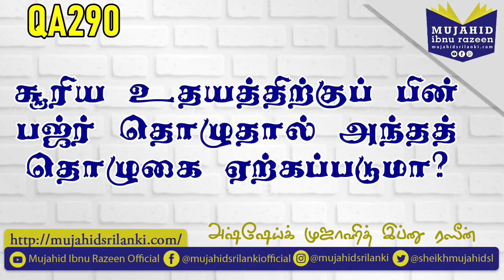290 - சூரிய உதயத்திற்குப் பின் பஜ்ர் தொழுதால் அந்தத் தொழுகை ஏற்கப்படுமா /ஷெய்க் முஜாஹித் இப்னு ரஷீன்